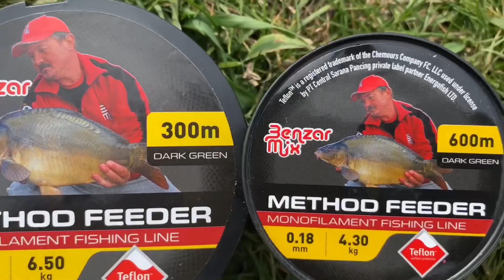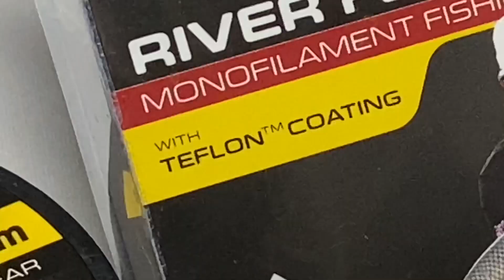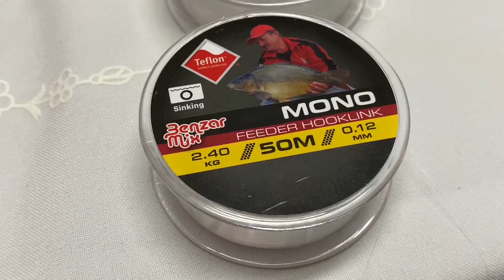Fire mono pentru pescuit la feeder de la Benzar Mix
Monofilament pentru pescuit la method feeder si feeder classic